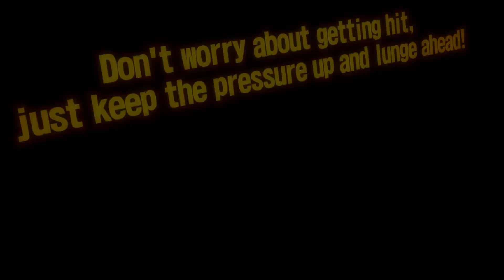DEAD HEAT - TeknoParrot / Grinding Skyline / Real cam part 2